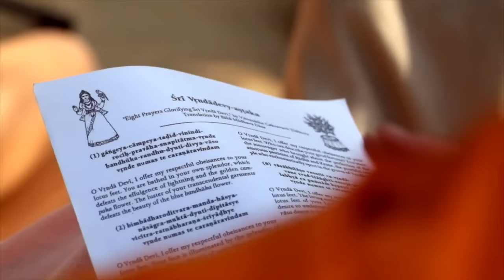Vrinda Devi's Sacred Kunda. Indradyumna Swami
Our parikrama party spent almost an entire day at the famous lake of Vrinda Devi, who helps Purnamasi plan Radha and Krsna's pastimes in Vrindavan each day. ISKCON has developed the area in a very tasteful way, keeping the rural setting and spiritual ambience intact. Hearing and chanting the glories of Vrinda Devi helped us to all become spiritually enriched.

Индрадьюмна Свами
Indradyumna Swami